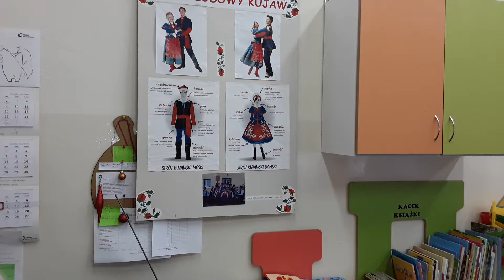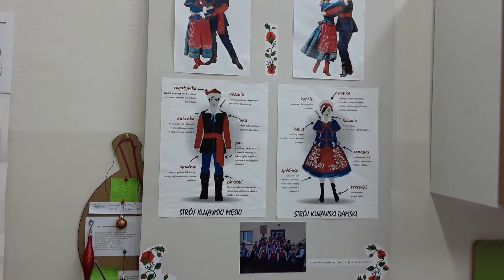Grożony taniec polski